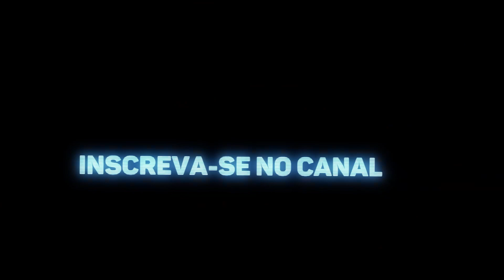ENTENDA O PROBLEMA DE SAÚDE QUE ESTOU